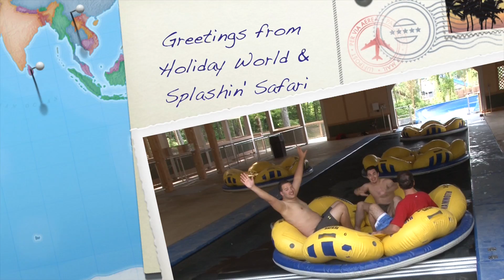A Video Postcard from Mammoth to ... Switzerland! (HD)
Park president Dan Koch bumped into two Guests visiting us from Zurich, Switzerland, and offered to go for a ride with them on Mammoth.